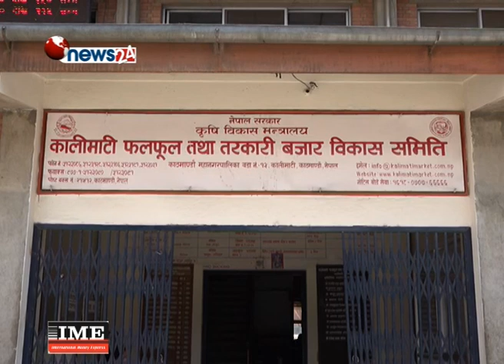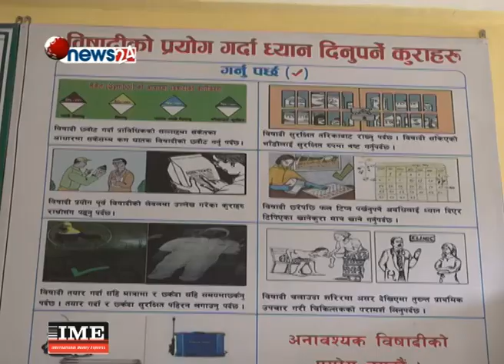नेपालमा खपत हुने विषादी मध्ये ९२ प्रतिशत तरकारीमा मात्रै प्रयोग हुँदै - NEWS24 TV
नेपाली नागरिकले तरकारीको नाममा विष सेवन गर्न थालेको वर्षौ वितिसक्यो । तर यो न्यूनीकरणको सट्टा थप बढ्दो छ । नेपालमा खपत हुने विषादी मध्ये ९२ प्रतिशत तरकारीमा मात्रै प्रयोग हुने देखिएको छ । यो तथ्यांकले उपभोक्ताको स्वास्थ्य कतिसम्म जोखिममा छ भन्ने प्रष्ट देखाएको छ ।